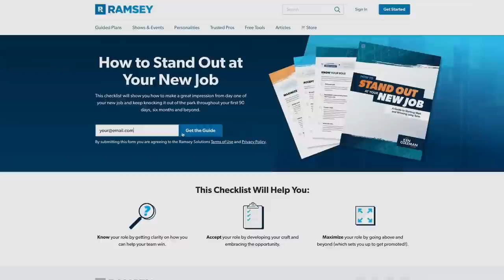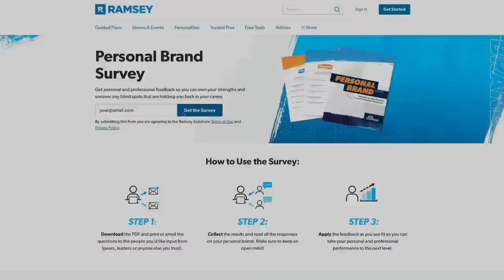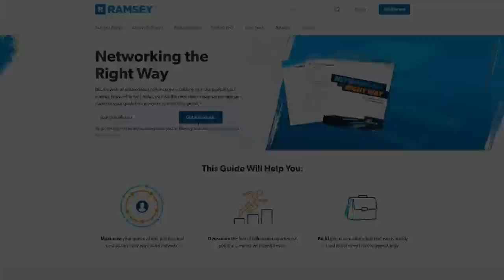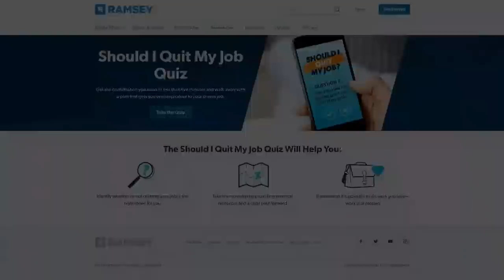The REAL Reason Why People Quit On Their Career